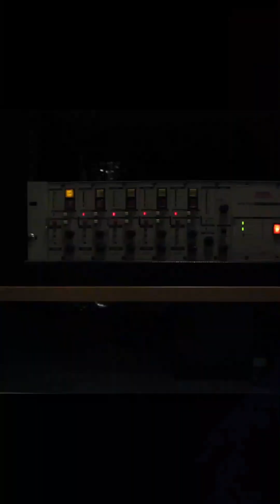sonido en vivo en tv